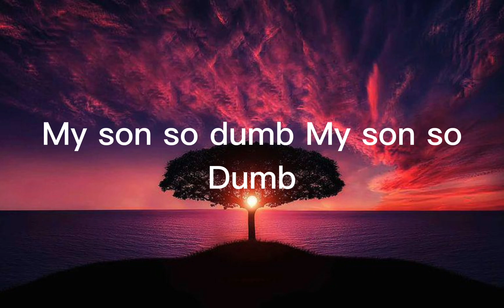IF ASIAN PARENTS MADE A RAP SONG (Korean Comic) (Lyrics)